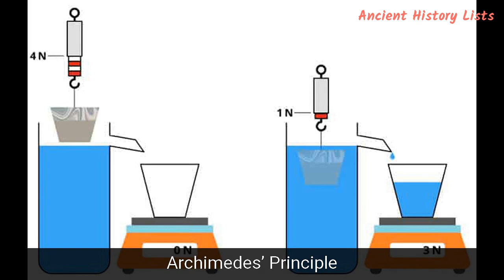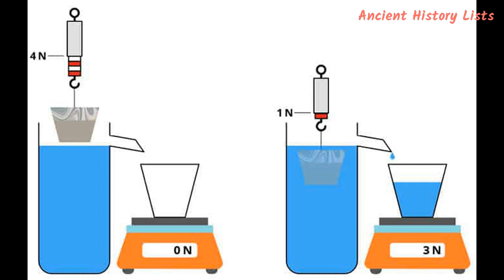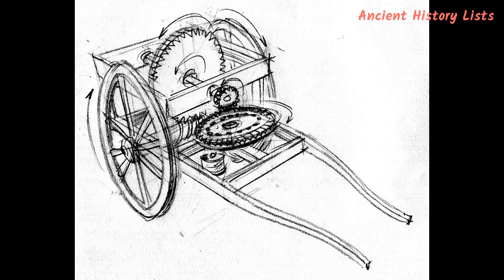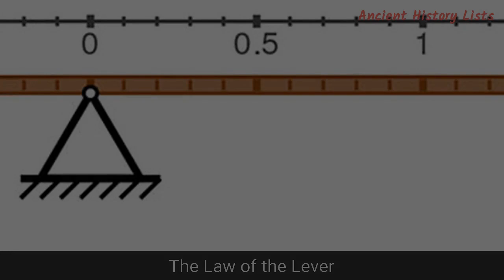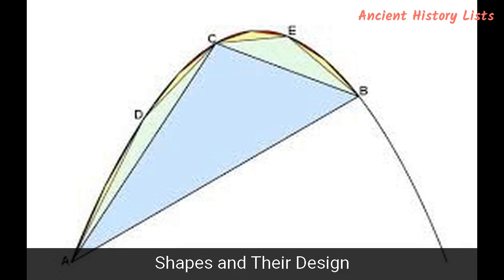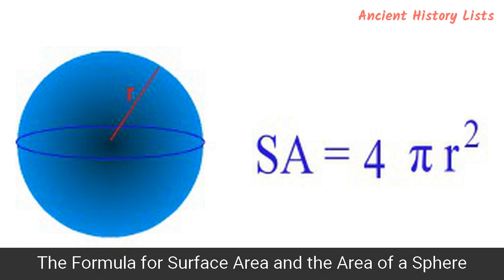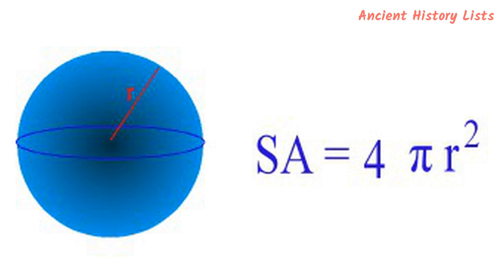Top 12 Contributions of Archimedes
Eureka!

As soon as you hear the name Archimedes, the first thing that comes to mind is either mathematics or science. A well-known researcher and scientist, Archimedes proposed various laws and theories in the fields of motion, geometry, liquid motion, and more. “Eureka!” was the word he shouted when he made a new discovery, some of which are listed below: